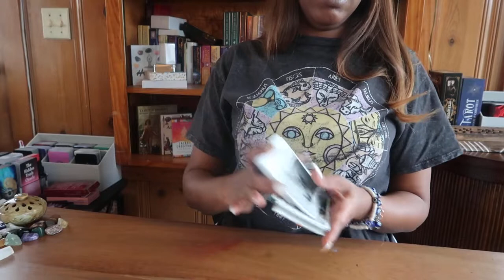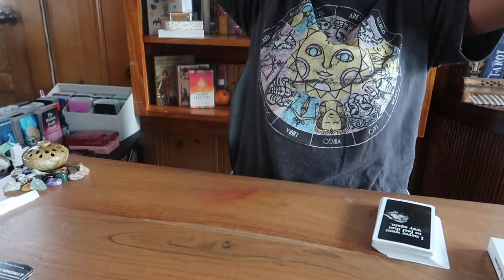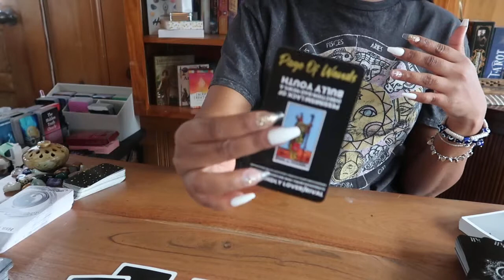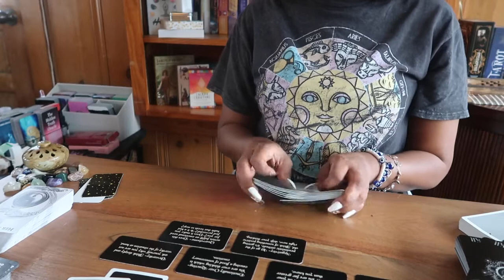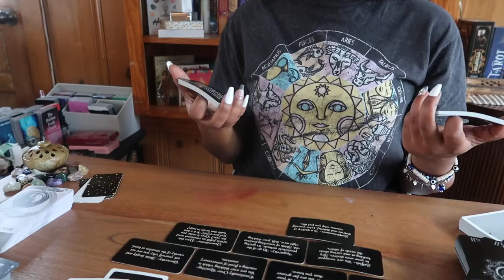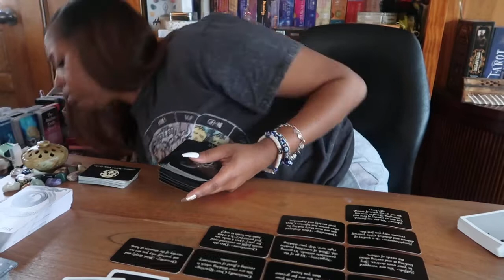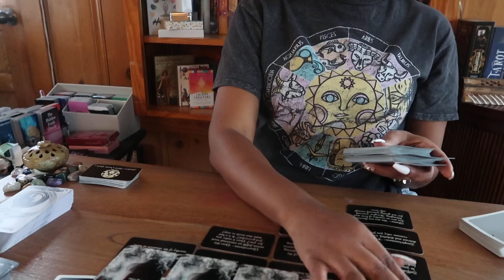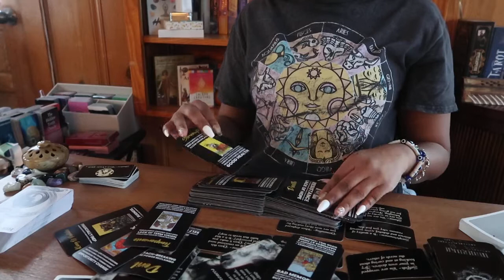Messages From the Ghost 👻 Shadow Side 🌪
A reading can only facilitate how you cope spiritually with a given situation. My readings are not a substitute for medical, psychological, financial, or legal counseling. Information provided in a reading is not legally binding.

All services are for educational, spiritual, and entertainment purpose only. Thee Honei Pot, LLC accepts no liability and/or responsibility for any actions and/or decisions any client chooses to take or make based on the reading offered.

The information provided in any given service and your personal data are both confidential and protected.

PURCHASE AT YOUR OWN DISCRETION ALL SALES ARE FULL AND FINAL, NO REFUNDS OR EXCHANGES.

-Honei.B 👁🧜🏿‍♀️🔮🧿